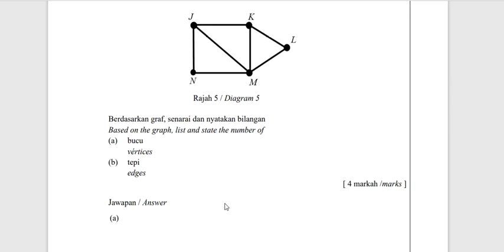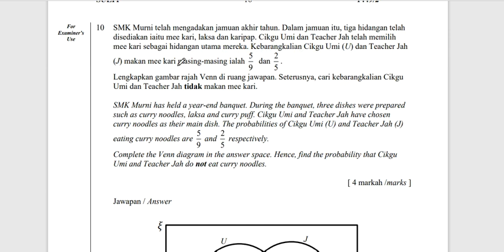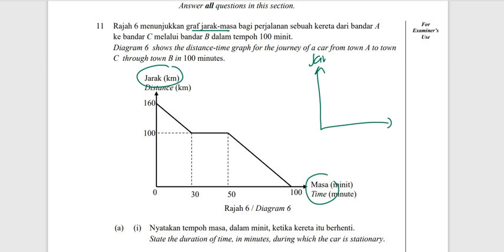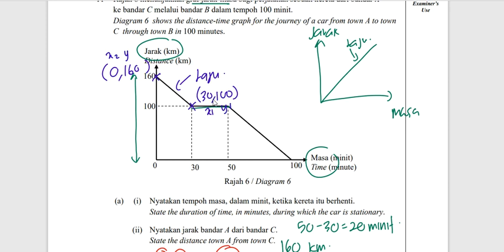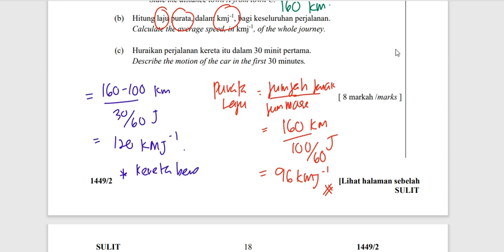Matematik kssm SPM : Percubaan SPM 2021 ( kertas 2 : s9-s11)matematikspm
part 3, sambungan perbincangan soalan 9-11, maaf kualiti suara kurang baik, cikgu terpaksa masukan muzik, diharap pelajar enjoy Dalam membuat ulangkaji, semoga pelajar akan terus cemerlang.